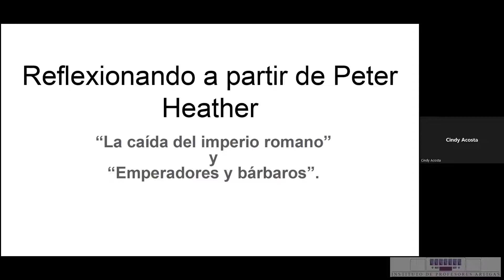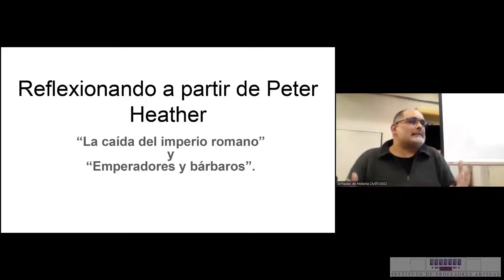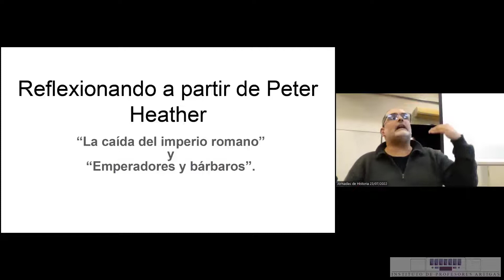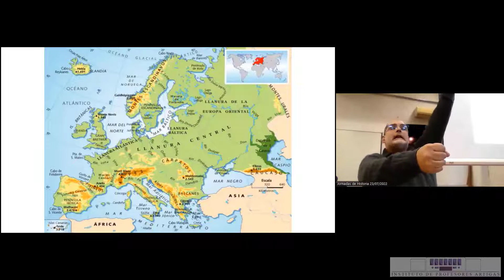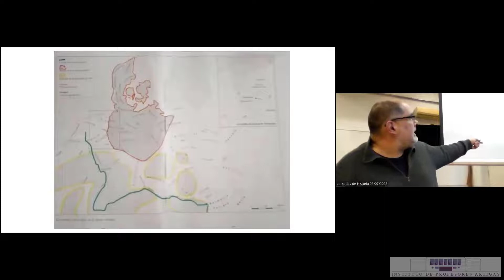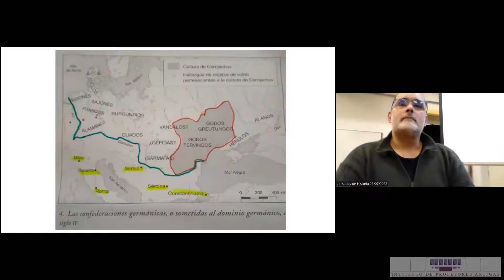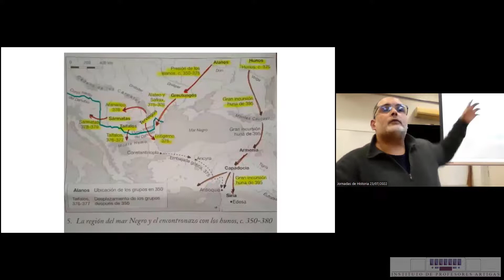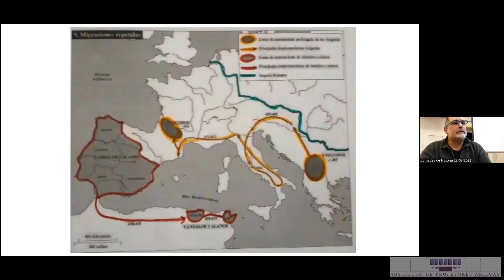Prof. Daniel Reboredo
Pensando a Peter Heather en "La caída del imperio romano" y "Emperadores y bárbaros".

II Jornada de Historia Antigua - Instituto de Profesores Artigas (Montevideo, Uruguay).

Actividades académicas organizadas por la Sala de Historia del Instituto de Profesores Artigas (IPA).

Montevideo, 23 de julio de 2022.